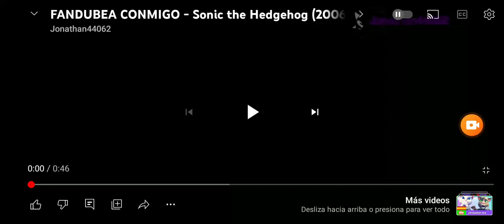sonic the hedgehog fandub